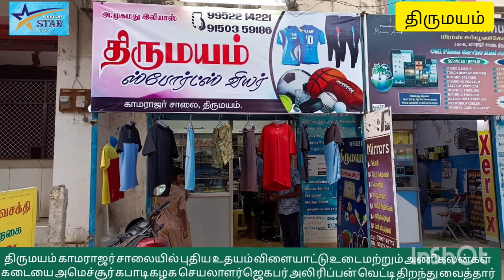திருமயம் ஸ்போர்ட்ஸ் வேர் கடையினை மாவட்ட அமெச்சூர் கபாடி கழக செயலாளர் ஜகபர் அலி திறந்து வைத்தார்